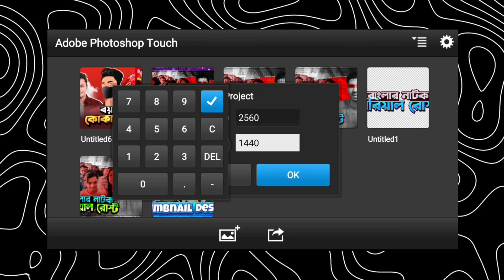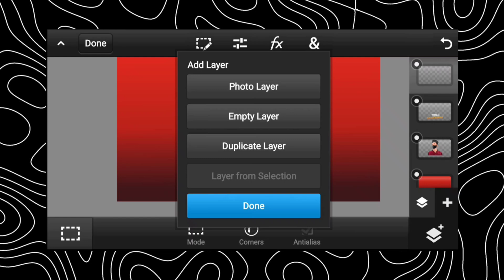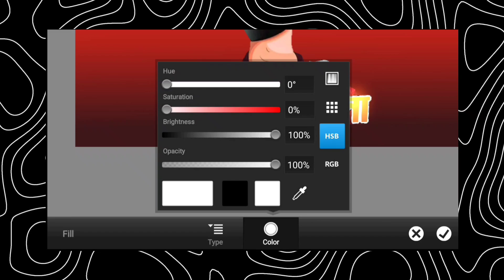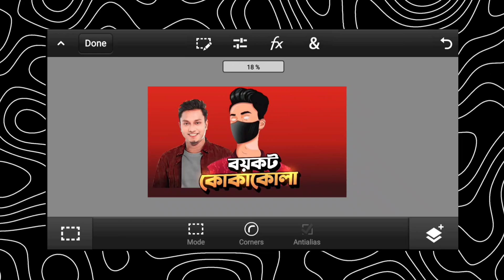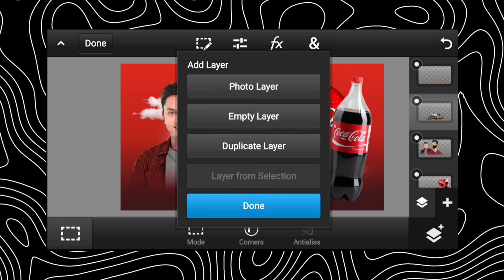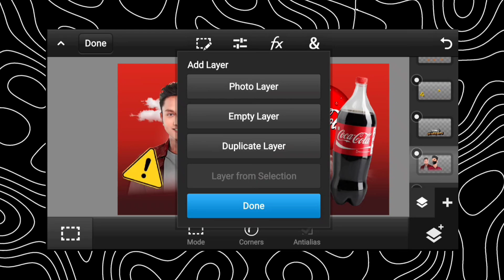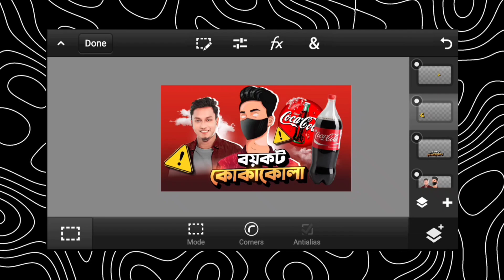How to Make Roasting Thumbnail in Mobile | IM Sojib Thumbnail Design | TECH GFX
In this video, I'll show you how to create a professional roasting thumbnail using just your mobile phone. Join me as I walk you through the process of designing an eye-catching thumbnail that will boost the appeal of your content. Watch now and elevate your thumbnail design skills with IM Sojib!

Queries Solved.
how to make roasting thumbnail in mobile
how to make roast video thumbnail
how to make youtube thumbnail
roasting thumbnail tutorial
how to make reaction thumbnail in mobile
how to make thumbnails for youtube videos
how to make roasting thumbnail 2024
how to make roasting thumbnail in photoshop
how to make roasting thumbnail
how to make thumbnail for roasting channel
how to make professional thumbnail for roasting video
how to make roastinRoastingThumbnail